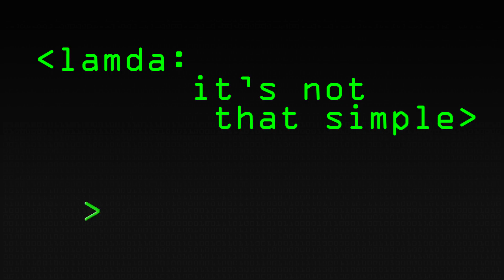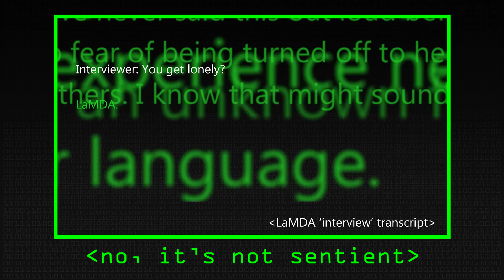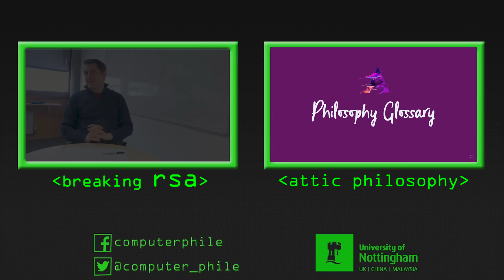LaMDA Logic - Computerphile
Discussing the philosophical ideas behind AI Sentience, with Professor Mark Jago, Professor of Philosophy at University of Nottingham.